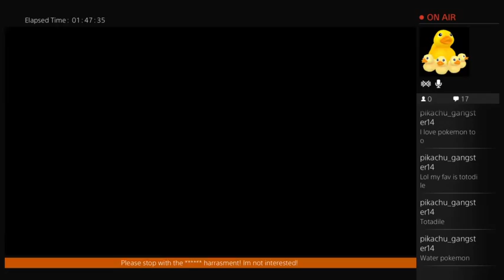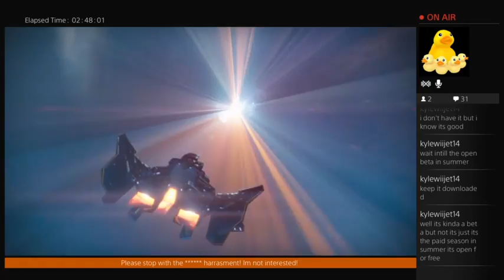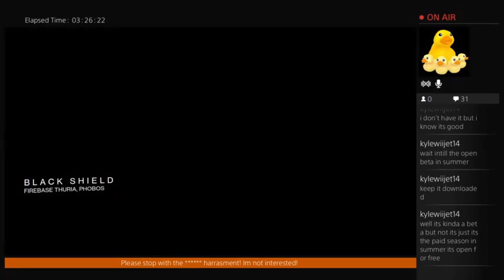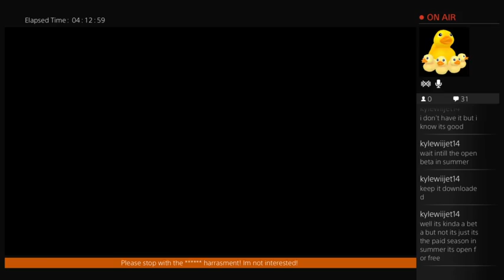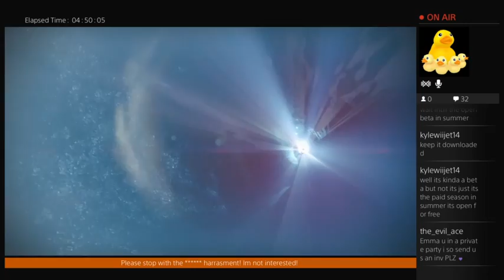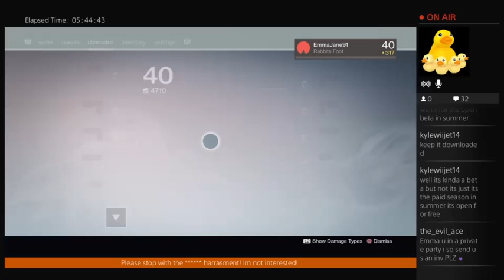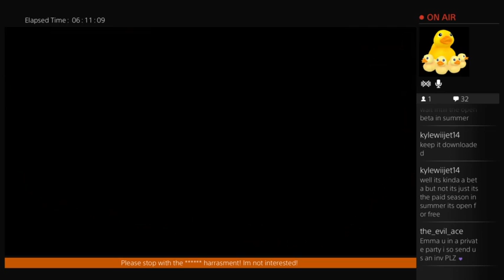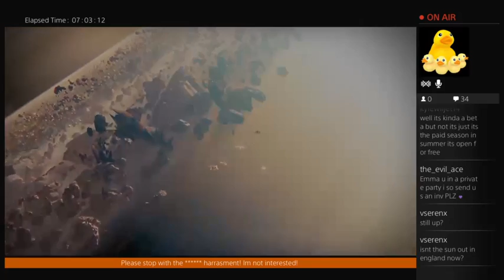EmmaJane91's Twitch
23rd March 2016
Follwoing the April update Vid i decided i wanted to get Rank 3 in POE to get the shaders as they are going in the new update. - I hate POE!

Ive changed my Sensitivity and i seem to have improved in my PvP skills too! :) i think i may have hit a break through!